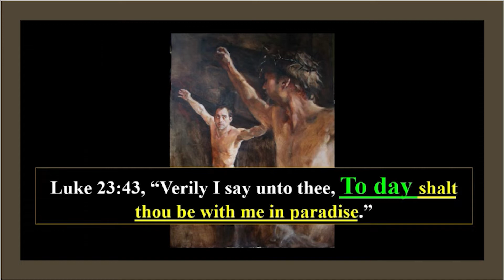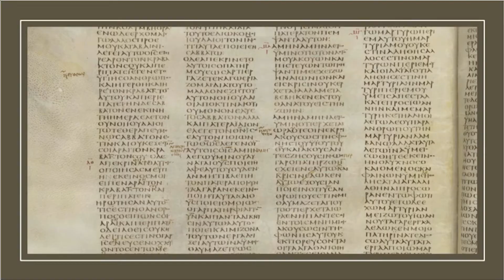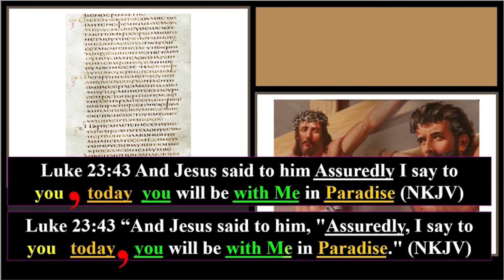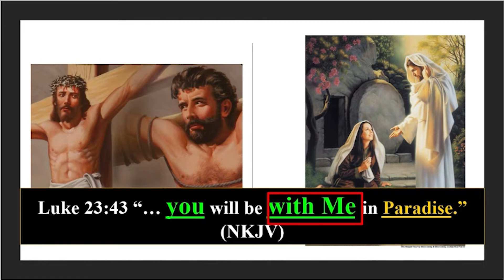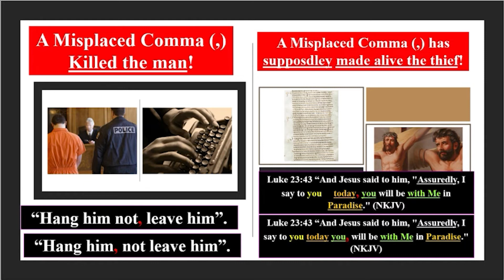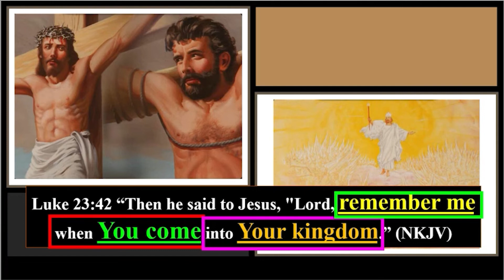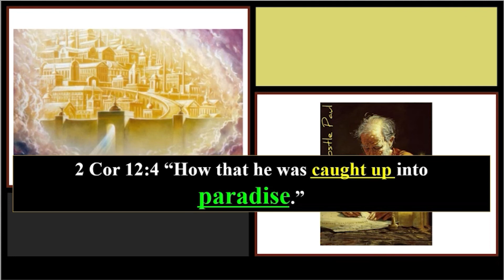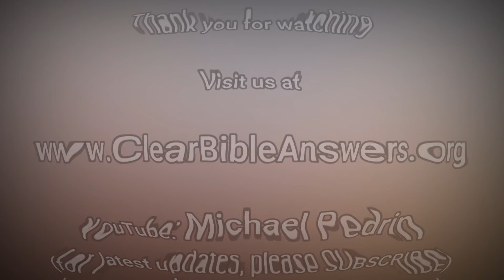The Thief is NOT in Heaven! | 10 mins. | Pr. Michael Pedrin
The misplaced “comma” has sent the thief to heaven!

Listen ad-free with YouTube Premium
Song
A Deeper Truth
Artist
Brock Hewitt: Stories In Sound
HEXACORP LTD (on behalf of Uppbeat / Music Vine); Hexacorp (music publishing)